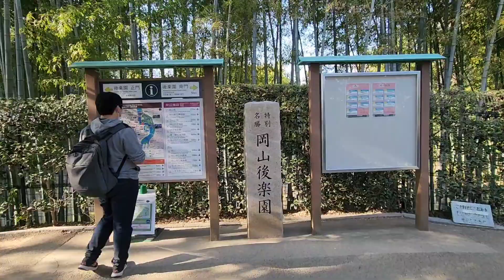月見橋から後楽園(南口)